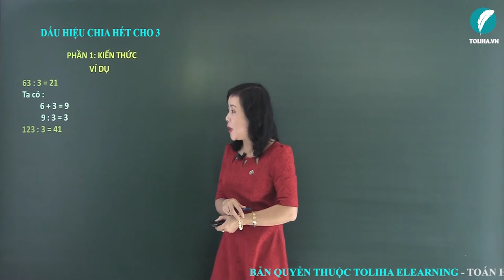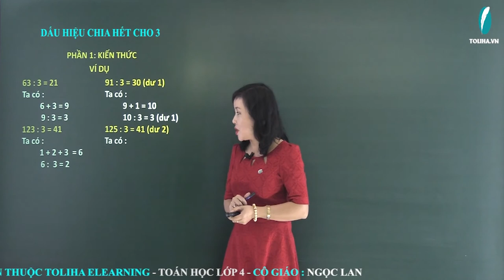Dấu hiệu chia hết cho 3 - Toán 4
VÍ DỤ
63 : 3 = 21
Ta có :
        6 + 3 = 9
          9 : 3 = 3

123 : 3 = 41
Ta có :
        1 + 2 + 3  = 6
          6 :  3 = 2

91 : 3 = 30 (dư 1)
Ta có :
9 + 1 = 10
10 : 3 = 3 (dư 2)